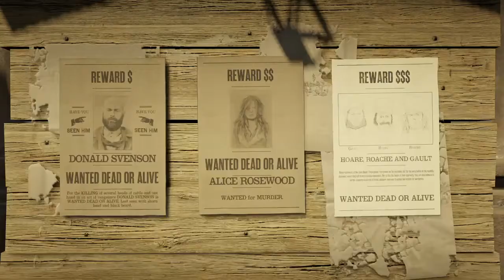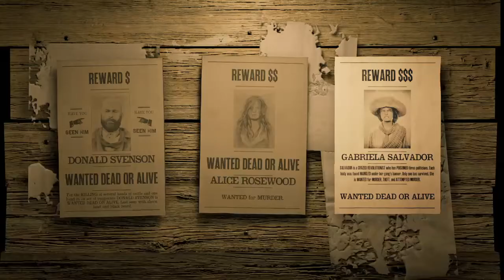Night Hunt Red Dead Redemption 2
Following the trail of a killer